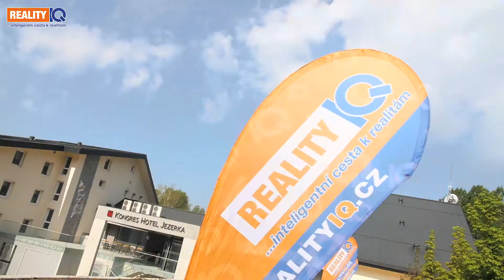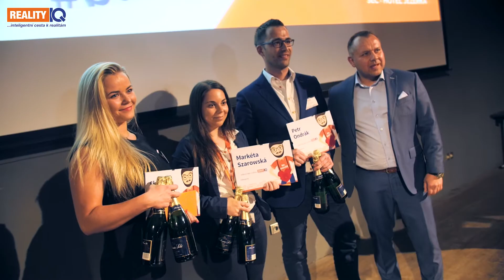Seminář pro makléře na Jezerce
Co má společného hotel Jezerka v Seči, termín 23. května a společnost Reality IQ? No přeci prima akci, seminář pro makléře. O zajímavé informace, motivující přednášky, zábavu, ani milé kolegy nebyla nouze, co říkáte?